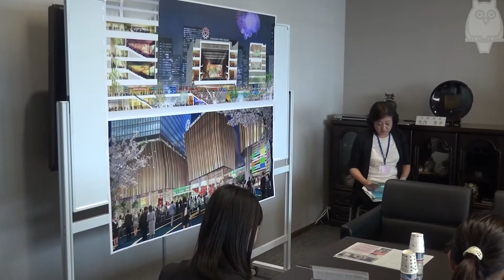世界一女性にやさしいトイレ。そのすべてを公開！ by豊島区長会見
高野之夫･豊島区長会見より、旧区庁舎エリアに新設する大規模な女性用トイレフロアについての情報をお届けします。